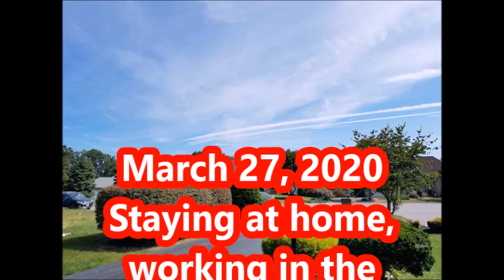Li W TV 186 Hunkering Down at Home to Keep Safe During Coronavirus【家在美国】利生活频道 3月27日 疫情居家 家院 牡丹花 玫瑰花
We live in a stressful and dangerous time for us all. Join me for a few moments as I work on my yard. I think about the coming beauty. Perhaps this will help you to think about what you can do to bring back the peace and the beauty of life as we know it.
In this video Li and Edd are doing some clean up work in their yard while waiting for the coronavirus "hunker down" order to be lifted.

For America's best skincare products, and an opportunity to support the Women In Need International Foundation